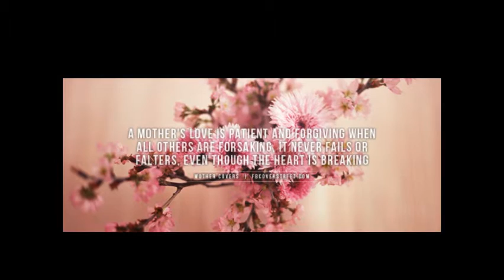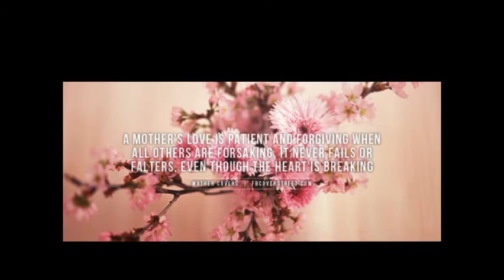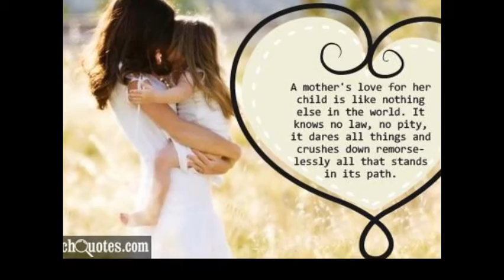Laverne Mitchell - Mama's Prayer